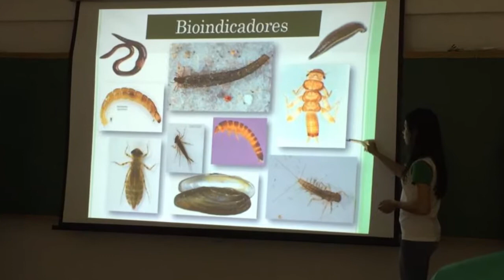Informa | Projeto Bicho D'água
Estudantes de Ciências Biológicas da UFPR desenvolveram um projeto de extensão para que crianças do ensino fundamental conheçam melhor a diversidade dos ambientes aquáticos!